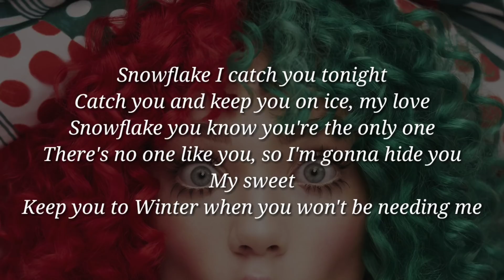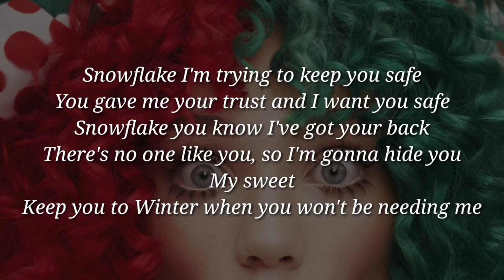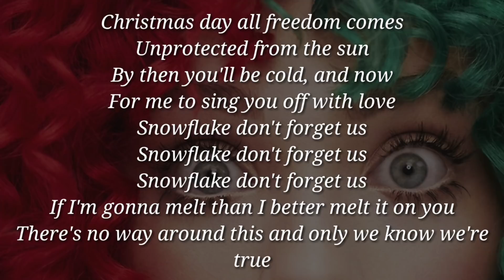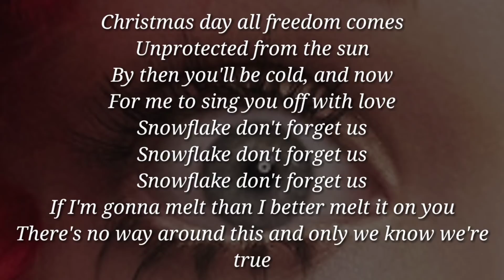Sia - Snowflake (Lyrics)